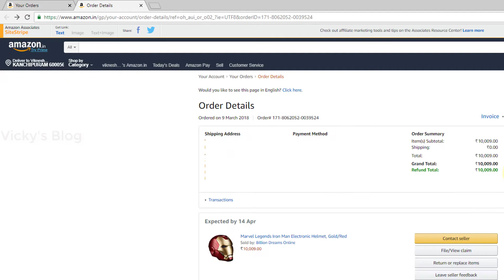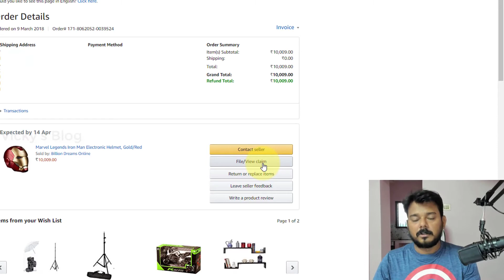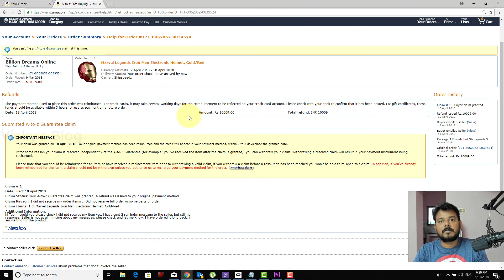How to File A Claim With Amazon's A-to-Z Guarantee if your product is not received?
Hey Guys, In this video, i had explained, how to file a claim on amazon.com to refund the money if you have not received your product within the timeline.